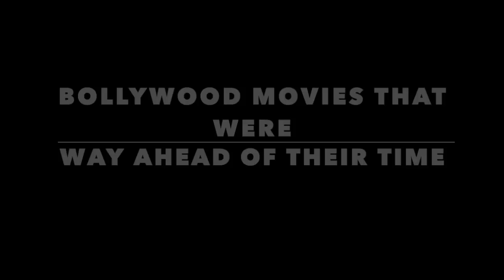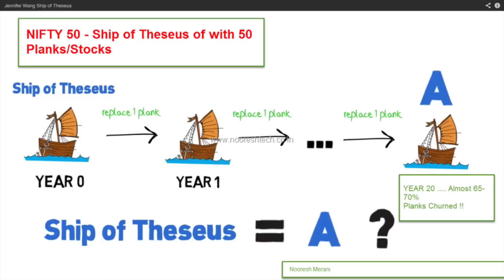10 Bollywood Movies That Were Way Ahead Of Their Time